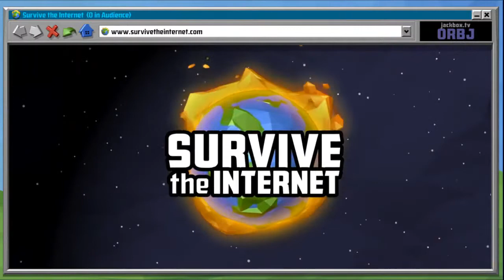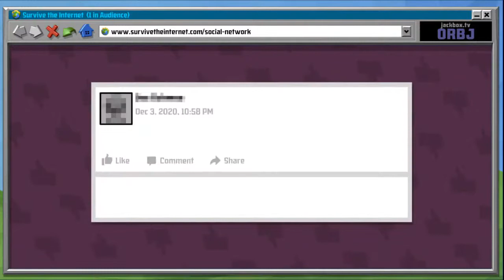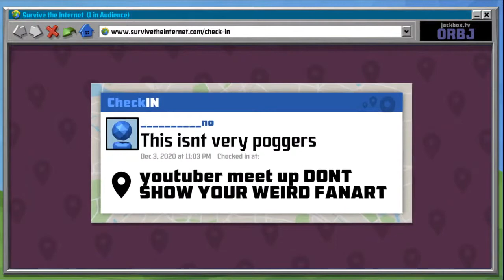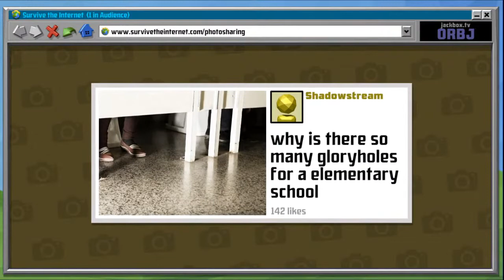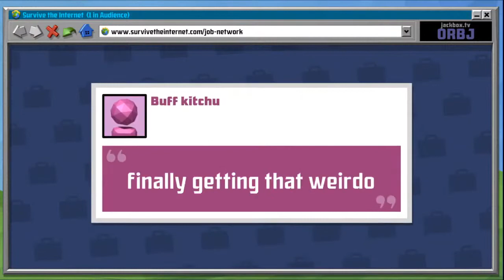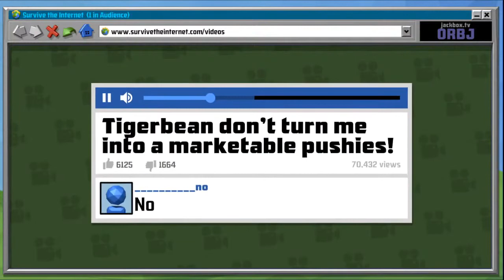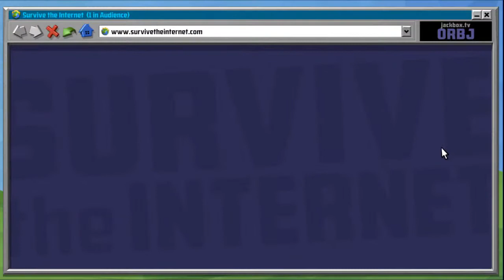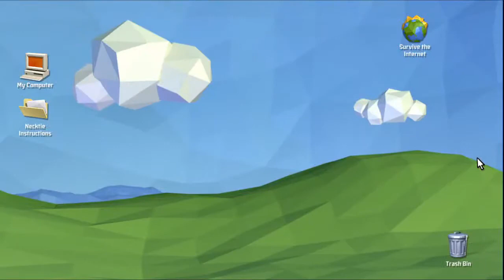Crackhead Survive The Internet (Stream Segment) | Freezervision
Break Room is a channel focused on group commentaries on internet oddities, unusual media, and video games in the form of lets plays.